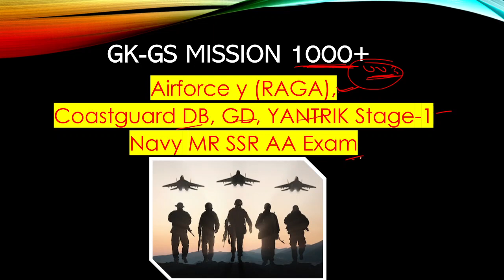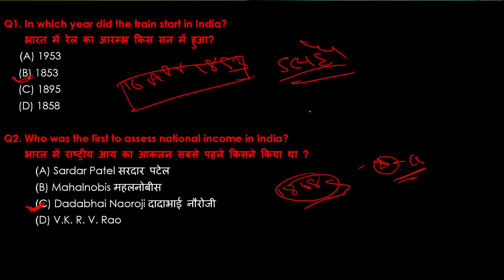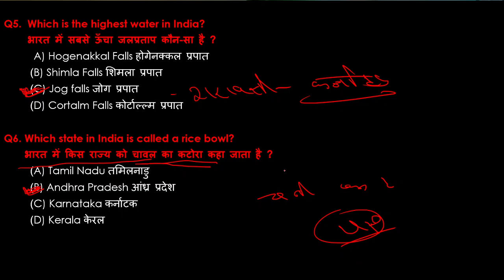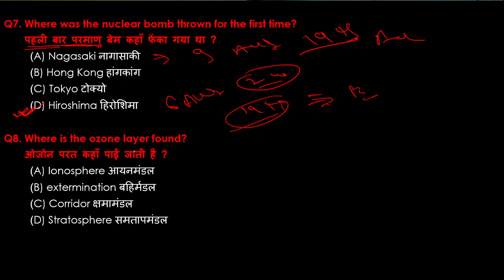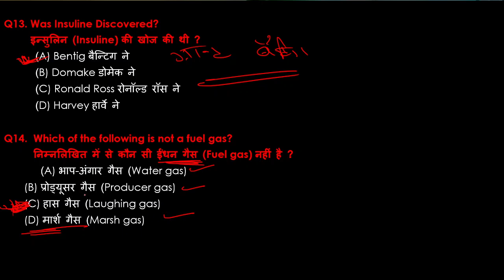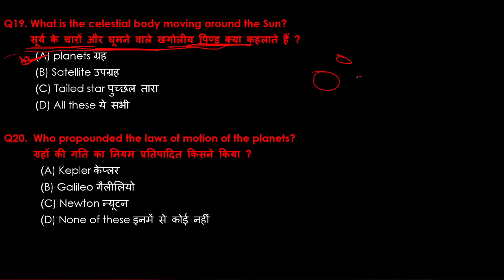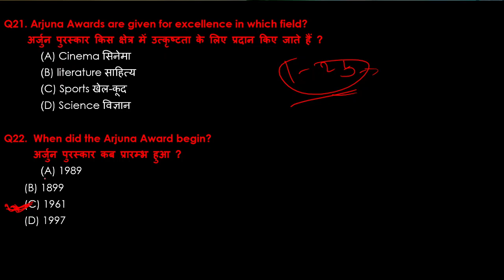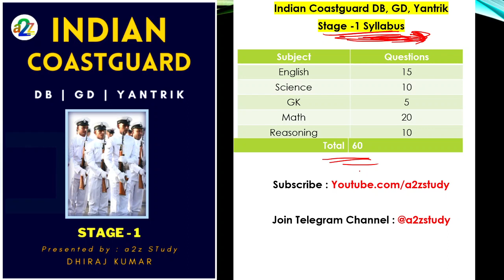Airforce Y RAGA, Coastguard DB, GD, Navy Important GK GS | Mission 1000 Gk Class-1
Airforce Group Y gk Questions
Airforce RAGA Gk questions
coastguard DB gk questions
Coastguard GD gk questions
navy Mr GK questions
Navy SSR Gk questions
Navy AA Gk questions
Airforce Group Y RAGA important Gk Questions | Top 30 Gk MCQ
Raga Important Gk Questions
Top3 0 Gk questions for airforce group y raga
Gk mock test for airforce group y, navy ssr aa and navy mr exam